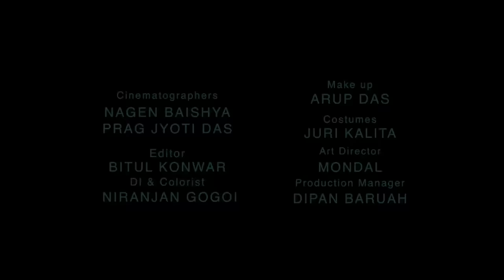MEGONNI NWJWRAO II Video Song II Ft. Sukhbir & Jennifer II RB FIlm Productions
"MEGONNI NWJWRAO" is a fun frolic music video made under the banner of RB Film Productions in the year 2018.

Produced By: Riya Brahma
Directed By: Deepak Dey
Starring: Sukhbir Karzee & Jennifer Daimari
Singers: Bitu Narzary & Nitamoni Boro
Lyrics & Tune: Nawanita Basumatary
Asst. Choreographers: Bhashkar Dutta, Gayotri Boro & Bijit Kr. Nath
Cinematographers: Nagen Baishya & Prag Jyoti Das
Asst. Cinematographer: Tirtha Nath
Editor: Bitul Konwar
DI & Colorist: Niranjan Gogoi
Make-up: Arup Das
Costumes: Juri Kalita
Art Director: Mondal
Production Manager: Dipan Baruah